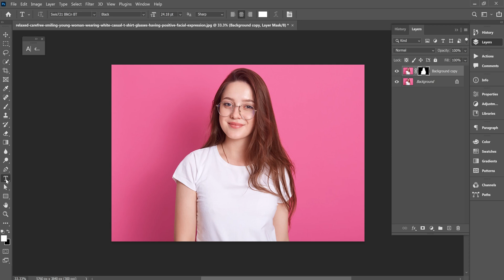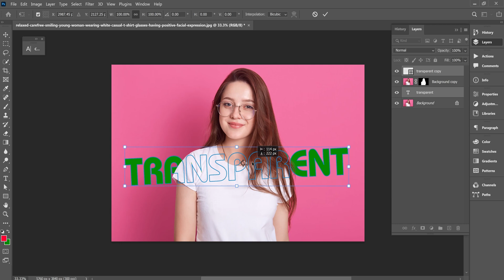How to make Transparent Text Effect in photoshop | 2024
Learn how to add transparent text to an image using layer effects in Photoshop.  In a previous video , I showed you how to create transparent text using Photoshop's Blending Options. But layer effects can give you more interesting and creative results because there are so many effects to choose from!

The trick to creating transparent text with layer effects is knowing how to make the text itself transparent while keeping your layer effects visible. So once we've added our text to the image, I'll show you how to hide the text without hiding your strokes, drop shadows, glows or any other effects you've applied.

I am a professional Graphic Designer and Motions Artist | Adobe After Effects and Adobe Photoshop Specialist. As an experienced professional well-versed in Adobe After Effects, I specialize in transforming ideas into visually stunning realities.
 With 10 years of experience in the industry, I've had the privilege of working on a diverse range of projects, from branding and flyer + Animation for flyers, banners, brochures logo animation and
commercial ad.